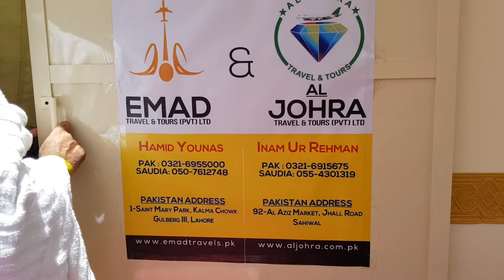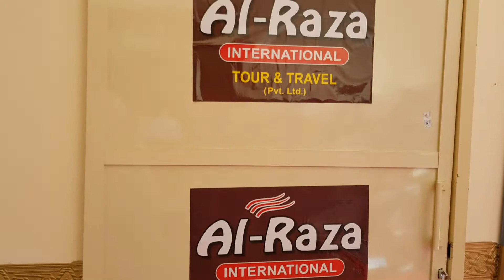Mina / Maktab # 16 / Hajj Journey 2019 / 8 Zilhajj